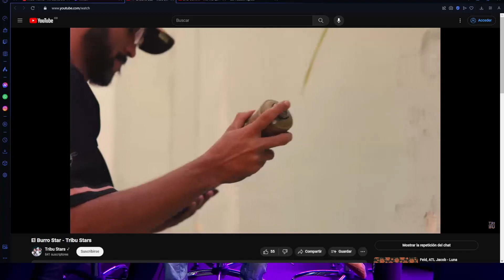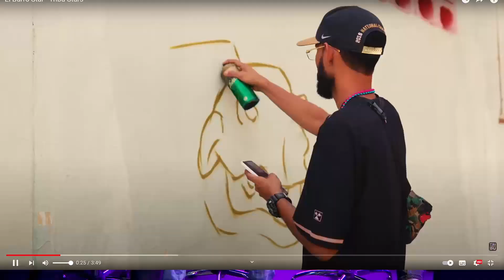Rolo Geek se le midió a bailar champeta | Con todo y respeto